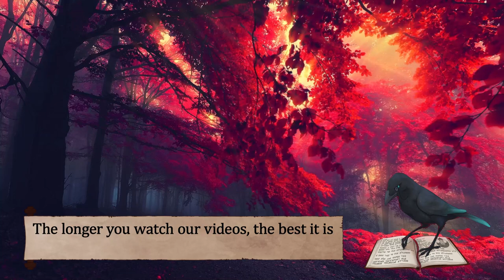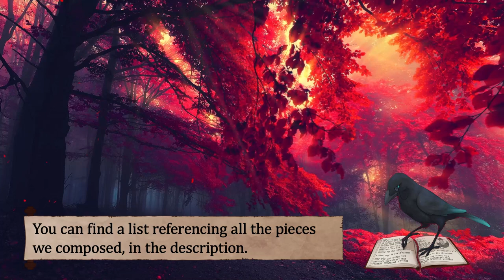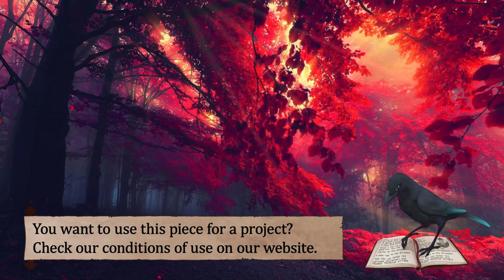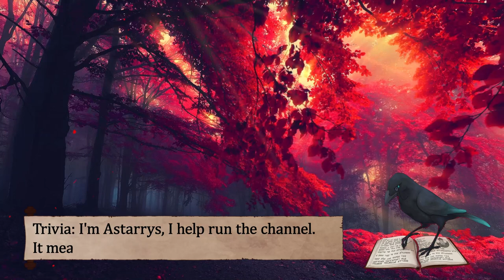1 Hour of Forest Music | Blossom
Tracklist :
0:00 Echoes of the Forest
20:03 Whispers of the Elven Forest
40:05 The Feywild Forest

This album is also on Spotify!

All tracks are composed by Filip Melvan

Audio copyrights belong to Michaël Ghelfi Studios ONLY.